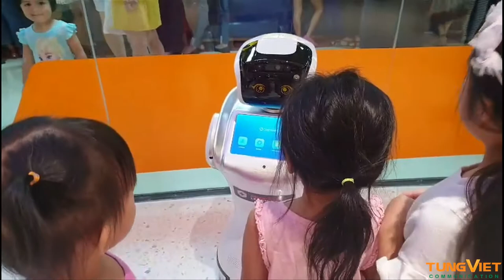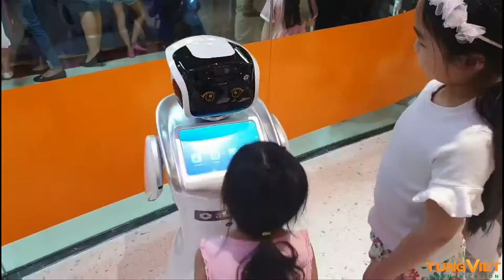[TVC-VDS] Robot dịch vụ tại Trung tâm anh ngữ American Learning Lab